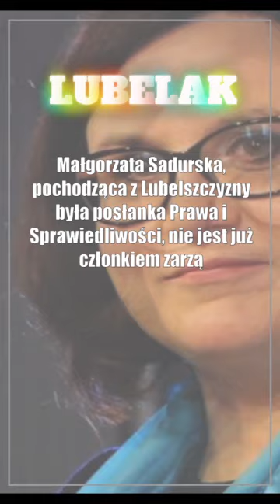Miotła w państwowej spółce. Sadurska odwołana z zarządu PZU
Małgorzata Sadurska, pochodząca z Lubelszczyzny była posłanka Prawa i Sprawiedliwości, nie jest już członkiem zarządu Powszechnego Zakładu Ubezpieczeń S.A. W piątek 23 lutego decyzją rady nadzorczej została odwołana wraz z całym zarządem państwowego przedsiębiorstwa.

🗞️ Pavol Stano (Górnik Łęczna): Pokazaliśmy dobrą grę w piłkę